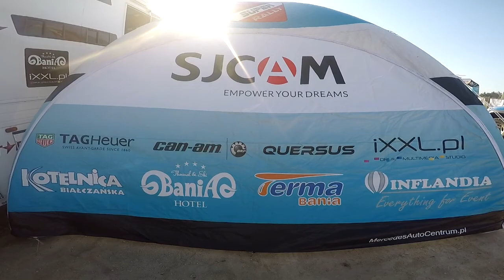2 SJCAM SUPER RALLY MORAWICA 2018 | Proszkowski / Gadziała | Land Rover | MaxxSport